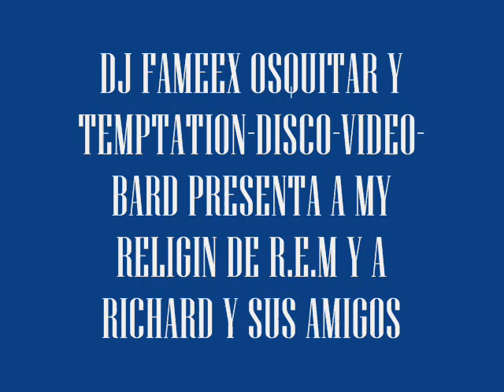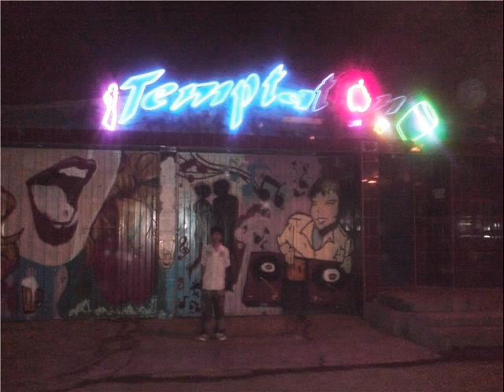dj fameex osquitar my religion r.e.m.wmv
dj fameex osquitar contratos:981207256 o al nextel:120*7256